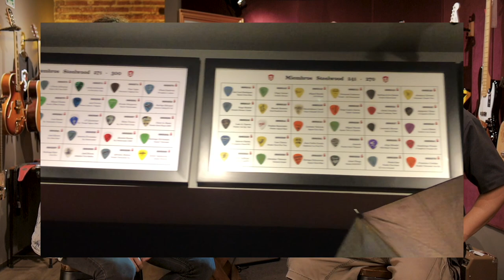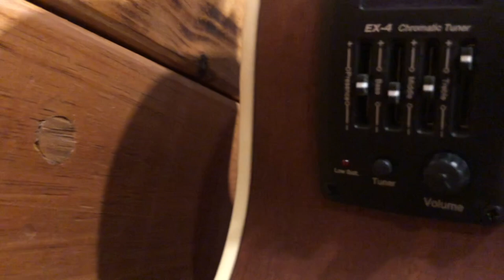UNA de las MEJORES TIENDAS de MÚSICA para COMPRAR GUITARRAS en LA CDMX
Steelwood Guitars es una de mis tiendas favoritas para comprar una guitarra eléctrica sin importar tu nivel!
Desde principiantes hasta avanzados e incluso guitarristas con gustos muy específicos!
Aquí encuentras de todo y no solo eso, también puedes llevar tu guitarra a que te la ajusten o le hagan un cambio de cuerdas mientras esperas con un café.

🔥Transforma las escalas en solos de guitarra🔥 (CURSO GRATUITO)